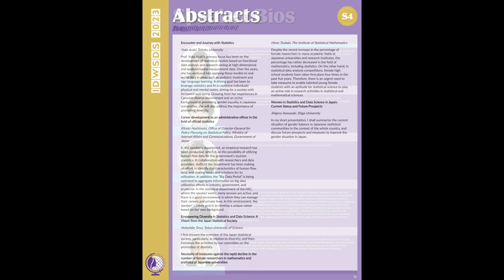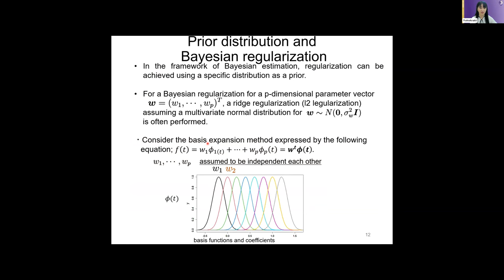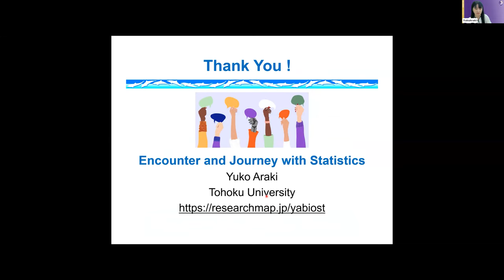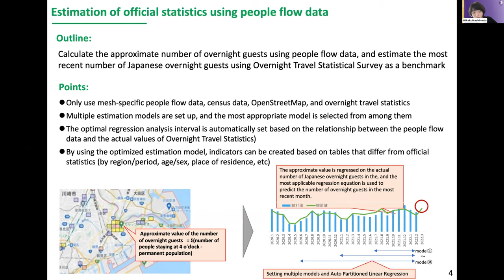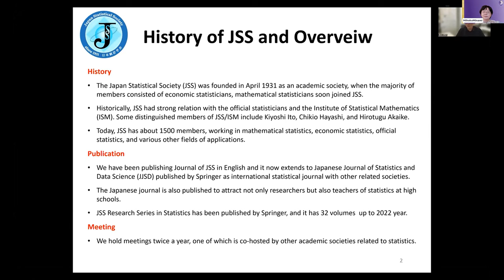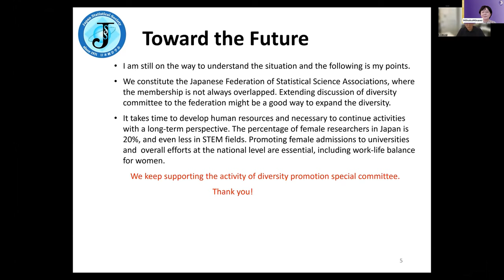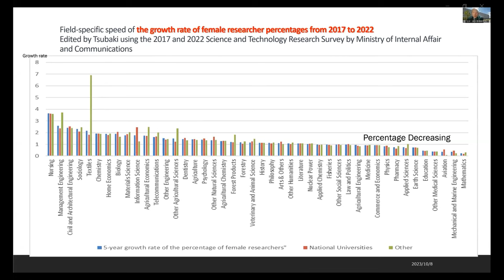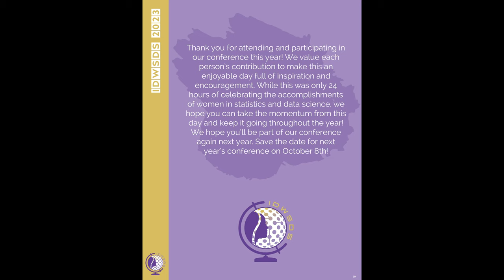IDWSDS 2023 - S4: Fostering Diversity and Inclusion in Japan's Data Science Landscape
This session aims to spotlight the advancement of diversity and inclusivity
within the realm of statistics and data science in Japan. While Japan has
historically maintained a male-centric work environment, there has been a
growing recognition of the significance of embracing and harnessing talents
from diverse backgrounds. The session will feature keynote presentations from two distinguished researchers and administrative professionals who have demonstrated leadership and prominence in this domain within Japan.
Additionally, messages from the Presidents and former Presidents of JSS,
ISM, and IAOS will be incorporated. Through this session, we aspire to share
with our participants the journey of Japan as it strives to foster diversity and
inclusivity, fostering a more enriched environment in the field of statistics and data science.

PROF. YUKO ARAKI - Tohoku University
RIKAKO HASHIMOTO - Government of Japan
PROF. NOBUHIKO TERUI - Tokyo University of Science
PROF. HIROE TSUBAKI
 - The Institute of Statistical Mathematics
SHIGERU KAWASAKI
 - Shiga University